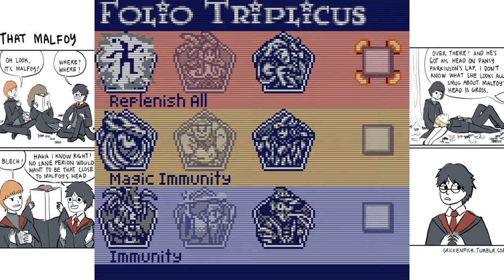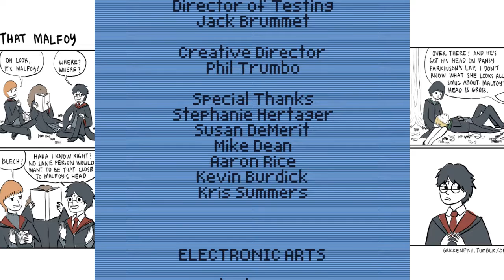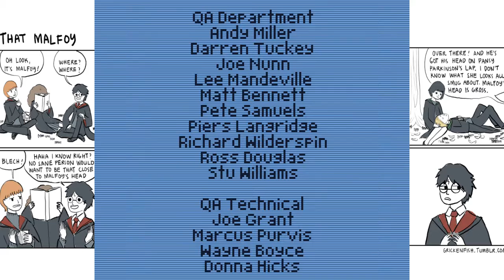Let's play Harry Potter 1 for GBC, pt 25 Final